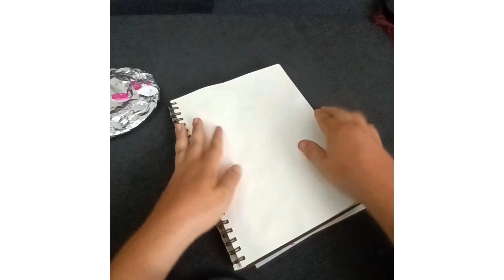como Pintar en fácil un Muñeco de nieve para decorar en Navidad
mira paso a paso como pintar un muñeco de nieve para decoración.

si te gustan los sombreros pintados o el arte, o la pintura, o las manualidades; Mira aqui Mas videos de  pintar sombreros: